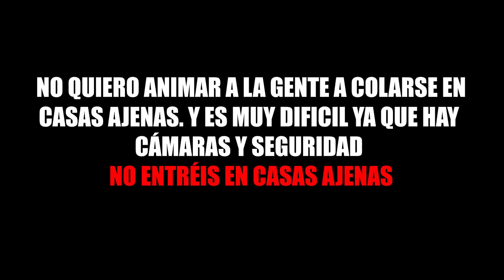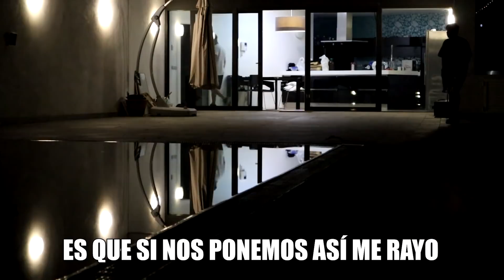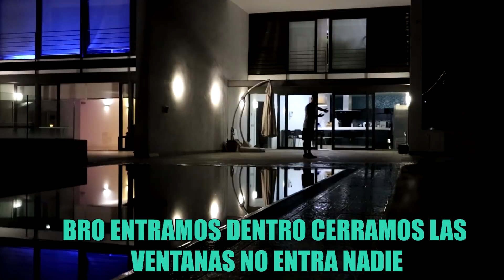ME CUELO EN LA MANSIÓN DE ESTOS YOUTUBERS A LAS 3:00 AM *se piensan que soy un fantasma* 😂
ME CUELO EN LA MANSIÓN DE PAUL FERRER ILEOVLOGS Y JDALMAU!!! ASI REACCIONAN XDD

💜💚 COLOR SQUAD ❤️ 💛